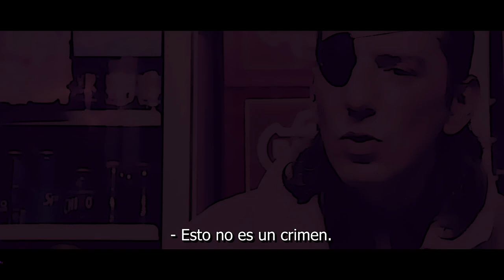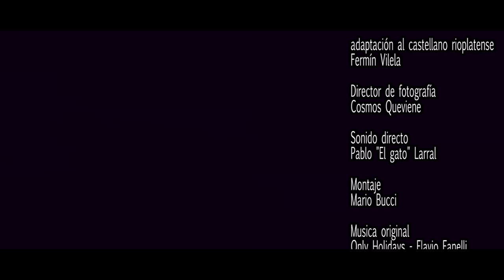EL CURA TOXICO - (CAP. 4) Calavera magica.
CAP.4 - CALAVERA MAGICA: En medio de la noche, El Yerno descubre el cuerpo de su prometida clavada en el suelo desde el tercer piso, mientras sus suegros lo acusan del asesinato. Lady Gennaro ha tomado como rehenes a Don y El Bimbo, y mientras el Comisario sigue lidiando con la queja de la mujer, mientras tanto, un asesino en serie mata a su primera víctima con sus propias manos.

CAP.4 - IL TESCHIO MAGICO: Nel mezzo della notte El Yerno scopre il cadavere della sua fidanzata spicaccicato al suolo dal terzo piano, mentre i suoiceri lo accusano dell'omicidio. Lady Gennaro ha preso in ostaggio Don e El Bimbo, e mentre il copmmissario è ancora alle prese con la denuncia della donna, intanto un serial killer uccide a mani nude la sua prima vittima.